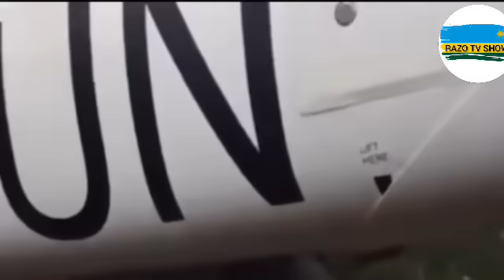Video🛑Reba uko ikigitondo M23 Yishe abasirikare 2 ba MONUSCO🚨ihanura na Drone Ya MONUSCO🛑Le09/11/